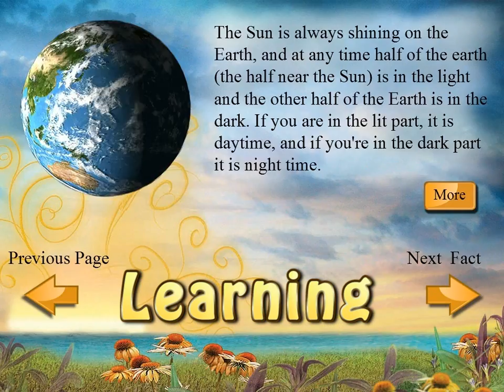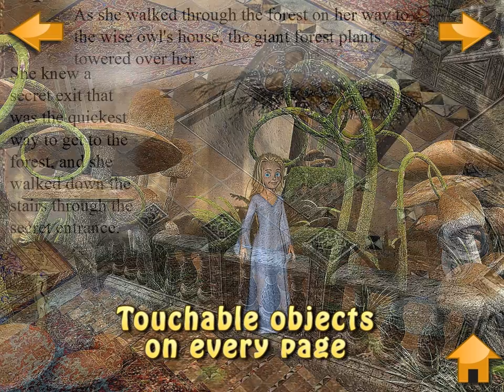Blackfish Children's Books - Bedtime Lite Apps Customizable Kids Free Interactive Stories HD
Blackfish Children's Books is a children's book library and store, where you can access all of your books in one convenient location. It is the exclusive home to a growing library of free book apps in addition to a store for many high quality standalone book apps. Blackfish is built on the most sophisticated book engine on the market, which was designed for rapid and inexpensive book app development. It is the only bookstore that utilizes both internally downloadable books and standalone apps in one easy to use interface. The Blackfish engine was designed for highly interactive, customizable book apps. It integrates graphics, text, animations, music, and sounds into an interactive touch experience for mobile computing. It uses the most broadly customizable book engine. With the push of a button, all of the pages in a book can be instantly transformed to use a new main character or text can be adjusted throughout a book. Books can easily be set to have different reading levels or different languages. Many techniques are patent pending, and the engine features are constantly being updated and improved.